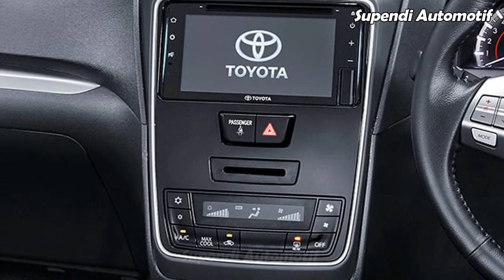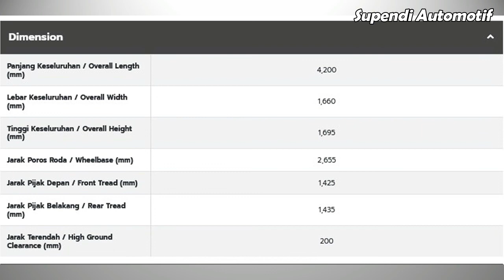2022 TOYOTA AVANZA VELOZ GR LIMITED EDITION - EXTERIOR, INTERIOR, MACHINE AND COLOR OPTION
2022 TOYOTA AVANZA VELOZ GR LIMITED EDITION - EXTERIOR, INTERIOR, MACHINE AND COLOR OPTION.